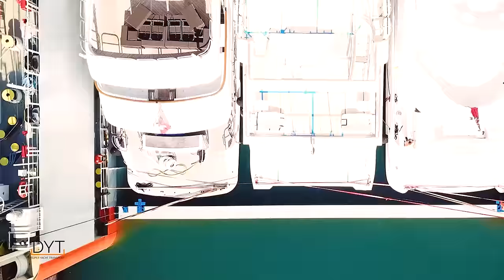DYT Yacht Transport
DYT Yacht Transport, formerly known as DOCKWISE YACHT TRANSPORT, was founded in 1987. Today it is a member of the Spliethoff Group. Our mission is to serve the global yachting community with safe, reliable, and on-time superyacht transport to the most sought-after destinations in the world.